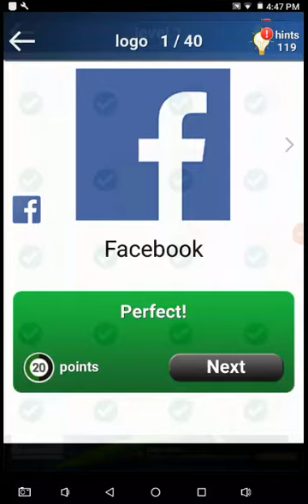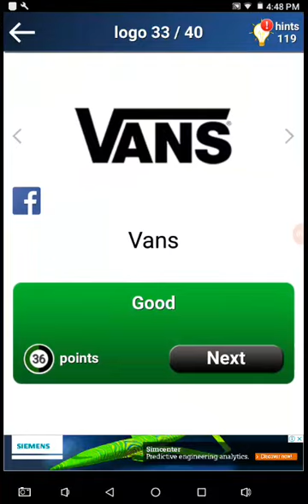Logo game level 1 answers !!!!!!!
All level 1 answers